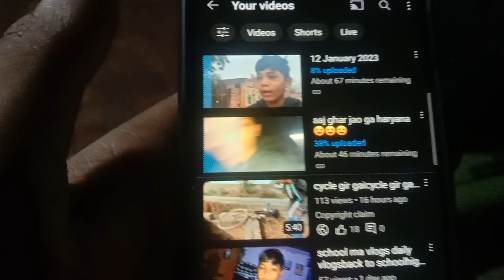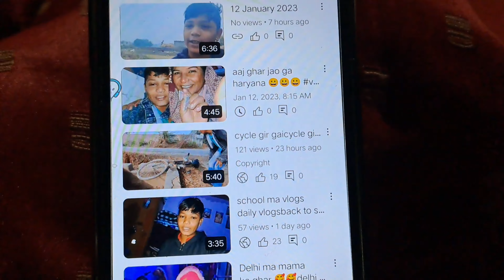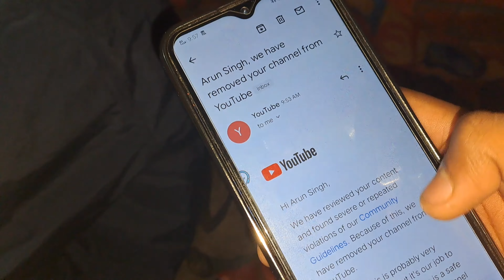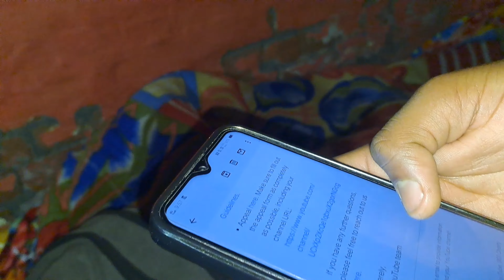sristhi ko 10 ka note kasa da deya🤣vlogs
hit likes.

lots of  ❤️❤️❤️❤️❤️

Hi Guys my name is Aman Singh Thank you all for visiting my channel Guys on our channel . I'm on this channel I share life This video is just put for entertainment purpose If you want to watch gaming and roasting then our second channel great live Name is Guys do you like our videos Please subscribe the channel Please like the video

हिन्दी

हेलो दोस्तों मेरा नाम अमन सिंह है मेरे चैनल पर आने के लिए आप सभी का धन्यवाद दोस्तों हमारे चैनल पर । मैं इस चैनल पर हूं मैं जीवन साझा करता हूं यह वीडियो सिर्फ मनोरंजन के उद्देश्य से डाला गया है यदि आप गेमिंग और रोस्टिंग देखना चाहते हैं तो हमारा दूसरा चैनल Great live नाम है दोस्तों क्या आप हमारे वीडियो को पसंद करते हैं कृपया चैनल को सब्सक्राइब करें वीडियो को लाइक करें ।

हमें अपना कीमती समय देने के लिए धन्यवाद

Daily vlog
Family vlogs
Life status
Mythamanyt
Piyush
Uk07 rider
Vlogs
a day in my life
biker vs cop
couple vlogs
daily vlogs
day in the life
family vlogs
forever family vlogs
happy life status
indian family vlogs
love status
motivational speech for success in life status
mythamanyt vlogs
new family vlogs
piyush joshi
𝐓𝐚𝐠𝐬 -
pubg paid confic free pubg lite confi
pubg lite 0.23.1 no recoil config
high damage pubg lite
pubg mobile lite config
pubg lite 0.23.1 aimbot config
no grass pubg mobile lite 0.23.1
pubg mobile lite high damage config
pubg lite zero recoil config
10 high damage config pubg mobile lite
pubg lite high damage
pubg mobile lite today
pubg lite new config
pubg mobile lite aimbot config
pubg mobile lite auto headshot config
high damage config for pubg mobilelite
pubg mobile lite ultra high damage config
pubg mobile lite magic bullet config
pubg mobile lite high damage config file
pubg mobile lite high damage config 0.23.1
pubg lite high damage config file
pubg lite ultra high damage config
pubgx mobile lite aimbot config
high damage config for pubg mobile lite
pubg file